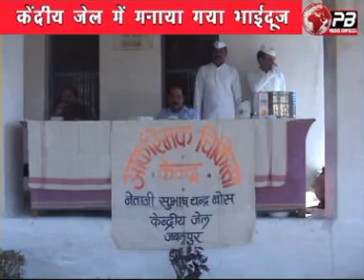जबलपुर - केन्द्रीय जेल में मनाया गया भाईदूज....... नंबवर07/2013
नेताजी सुभाष चंद्र बोस केन्द्रीय जेल में स्नेह के तिलक ने मजबूत किये रिश्ते